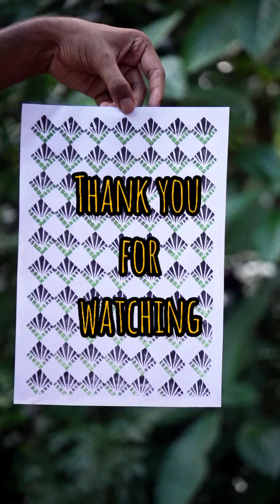work experience vegetable printing / veg art/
vegetable printing easy way